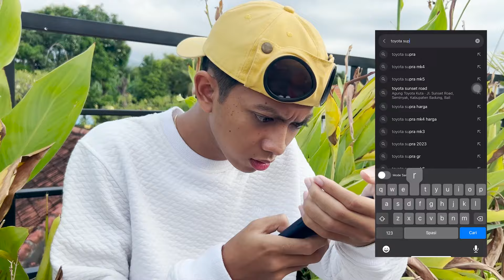TIPE TIPE ORANG DI GHOSTING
aku juga mau minta maaf kalau misalnya divideo ini ada kata-kata atau tindakan yang kurang mengenakkan, karena jujurly gue juga cuma manusia biasa, bukan titan. Jadi tak luput dari kesalahan :)